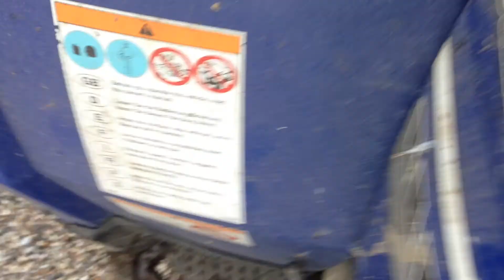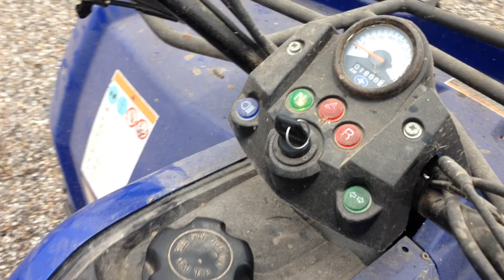2007 Polaris Sawtooth